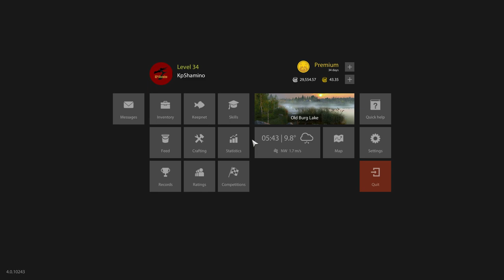Russian Fishing 4, Eel Guide, Old Burg Lake, Position 70:75 Is 70:57